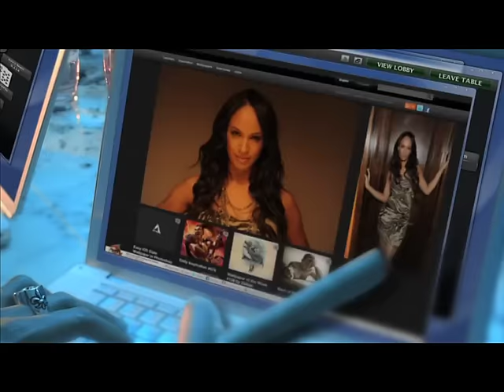Flo Rida - Who Dat Girl ft. Akon [Official Video]